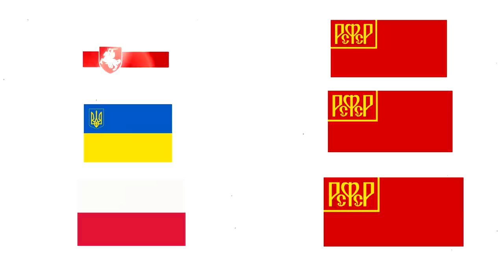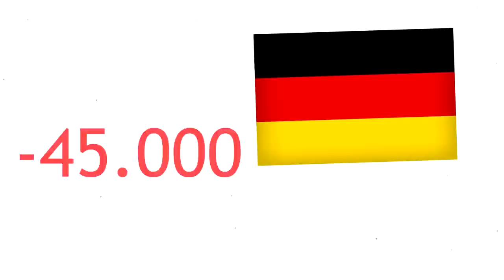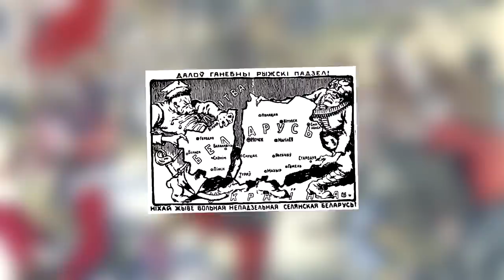Советско-Польская война на пальцах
В 1917-ом году, на территории распавшейся Российской империи появились новые государства: Украина (УНР), Беларусь (БНР) и самая заядлая для советской власти: Польская республика. И спокойная жизнь этой страны была прервана в связи с попытками Советской России вернуть прежние земли империи под власть Москвы.